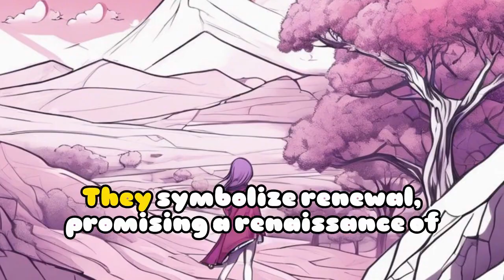Cherry Blossoms of Resilience: An AI story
This is something i did with an app if you want more of this type of Story let me know also here a link as well Enjoy